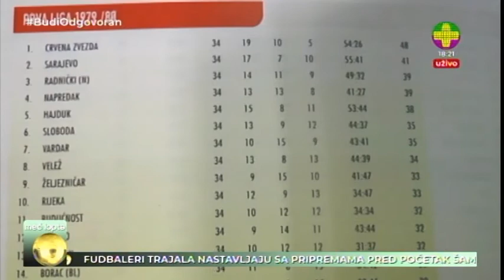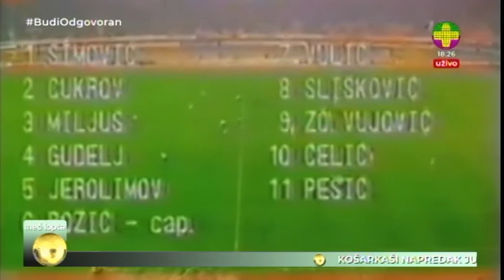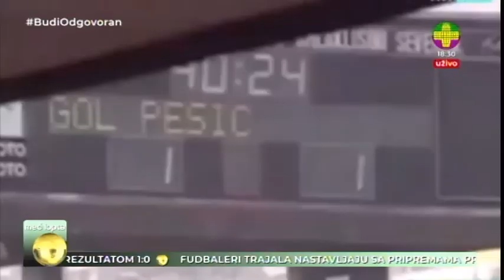Meč lopta 19.01.2021 - gosti Goran Lazarević (FK Trayal) i Boban Gvozdenović (FK Jedinstvo)